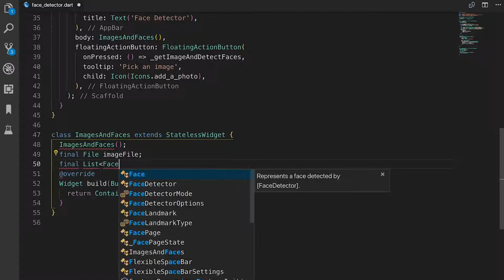Code IT Promo